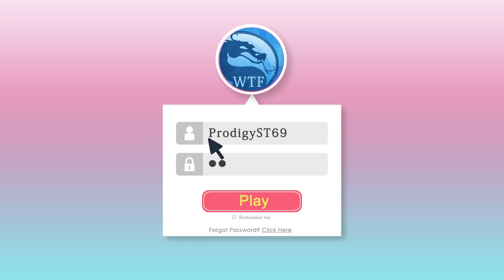Malec || Alternative Universe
Malec in the alternative universe :DDD
The video was made specially for «WTF Kombat 2018».
Video: Shadowhunters, Glee, Breathe In, Delivery Man, Revenge of the Green Dragons, 36 Saints, When the Game Stands Tall, Single by 30, Naomi and Ely's no kiss list, White Frog, Matthew Daddario и Harry Shum Jr.
Edited: ProdigyST69